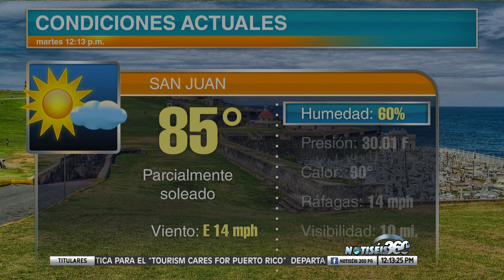Copiosas lluvias en la tarde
El Servicio Nacional de Meteorología (SNM) pronosticó que humedad en los niveles bajos y medios permanecerá a través del área durante esta noche.

Esto resultará en algunos aguaceros a través de sectores del este de Puerto Rico durante horas de la mañana, seguido de aguaceros inducidos por los efectos locales y el calor diurno a través del oeste de Puerto Rico durante horas de la tarde.

El mayor peligro con estos aguaceros que se puede esperar es acumulación de lluvia en las carreteras y en áreas bajas y de pobre drenaje.

Las temperaturas máximas se espera que lleguen de los medios a altos 80 grados a través de las áreas costeras y en los altos 70 grados a los bajos 80 grados a través de las áreas más altas.

A través de las aguas locales, vientos del este de moderados a vigorosos de hasta 20 nudos continuará generando oleaje picado de hasta seis pies a través de las aguas mar afuera y pasajes locales esta tarde. Por lo tanto, los operadores de embarcaciones pequeñas deben ejercer precaución.

En las aguas cerca de la costa, se espera el oleaje estará de hasta cinco pies. Continúa un riesgo moderado de corrientes marinas para la mayoría de las playas locales, excepto para las playas localizadas en la costa oeste y sur central de Puerto Rico, que el riesgo de corrientes marinas es bajo.

Se observó un cielo parcialmente nublado a través del área durante horas de la noche. Algunos aguaceros pasajeros afectaron el este y sureste de la isla. La acumulación de lluvia estuvo generalmente bajo el centécimo de pulgada.

Las temperaturas mínimas durante la noche estuvieron en los medios a altos 70 grados a través de las áreas costeras y en los 60 grados a través de las áreas más altas. El viento estuvo generalmente leve y variable.